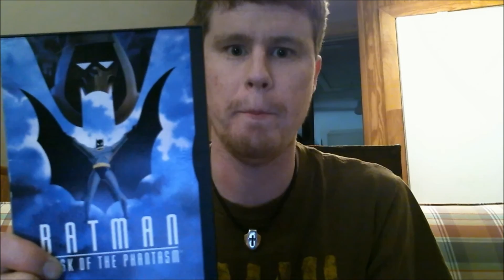THX 1138 (1971) Movie Review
In honor of its 45th anniversary, I am going to review George Lucas' first film "THX 1138." I hope you enjoy it.